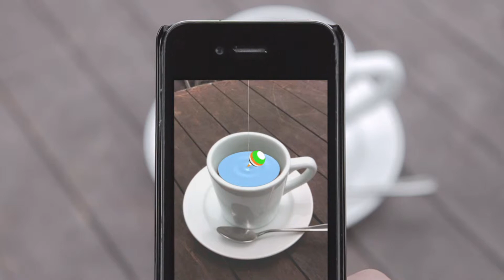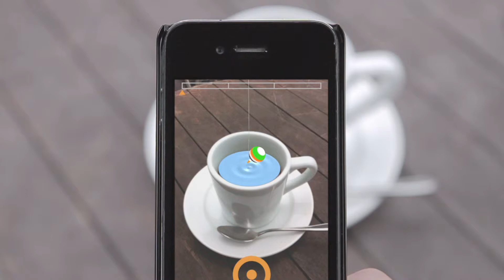BALLOON FISHING 【PV】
「バルーンフィッシング」のプロモーションビデオ（PV）です。

コーヒーカップから、旬なネタを釣りあげよう!

アプリを起動させて、コーヒーカップなどの丸いものにかざすと、

旬なネタばかりが釣れるフシギな池に早変わり。

スマートフォンを「釣り竿」にして、Let's go fishing!

「BALLOON FISHING」は、AR(拡張現実)技術を活用した
情報エンターテイメントアプリです。

会議の合間に、乗り物の待ち合わせ時間に、デートの待ち合わせ時に。
ちょっと時間ができたとき、
楽しみながら「最旬」のネタをサクッと仕入れよう。釣ったネタは、そのままTwitter、Facebook、Emailで、友達や家族とシェア!

これからは、海釣りより、池釣りより、カフェ釣り!?

詳しくはオフィシャルサイトをご覧ください。

BALLOON FISHINGは、電通のクリエーティブユニット「汐留イノベーションスタジオ」の活動のひとつです。

Fish for fresh ideas from your coffee cup!

If you start the application and point your device at a round shape such as a coffee cup,
the shape will change into a strange pond from which you can fish for fresh ideas,

Turn your smart phone into a fishing rod and go fishing!

BALLOON FISHING is an information entertainment application
using AR (augmented reality) technology.

During down time at meetings, or while waiting for your transport or for your date.

When you have some free time, you can enjoy looking for the newest ideas.
Share the ideas you've fished straight away with friends and family via Twitter, Facebook and Email.

Not by fishing in the sea, not by fishing in a lake, but by fishing in a cafe!?

[Shiodome Innovation Studio]

Director & Planner：Shinji Muto
Planner & Copy Writer：Kenichi Okada
Plannner：Yosuke Murai, Yasutomo Ebato
Producer：Naohiro Sato

[Dentsu Creative X ]

General Producer & Creative Director：Keiko Yamaguchi
Art Director & Character Design：Shun Nakazawa，Ryosuke Sone
CG & Technical Director：Hiroshi Abe

（Promotion Video）

Producer : Masafumi Fujioka
Production Manager：Hirochika Asano
PV Director :Yutaka Mizuochi
Camera :Murakami Yoshitaka
CD : Keiko Yamaguchi

（Web-Site）

Director: Yuji Oba
Designer: Feras Yasin

[Qoncept]

Technical Director：Kenichi Hayashi
Technical Producer：Kazumasa Morikawa